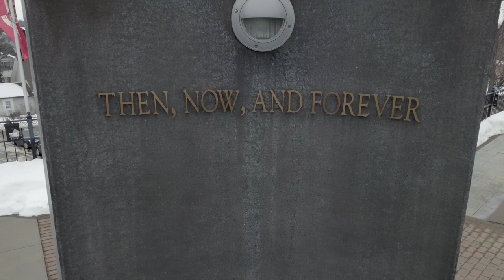Stillwater - Birthplace of MN